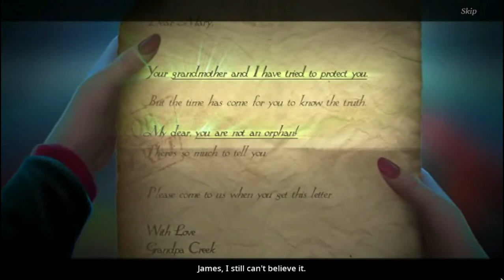Darkarta: A Broken Heart's Quest [excellent hidden-object game about a mom rescuing a daughter]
The fall name is Darkarta: A Broken Heart's Quest Standard Edition. This was the game's Steam demo.

Haunted by strange curses from her orphanage days, Mary never knew the story of her dark past until that day. Enter the enchanted 'Netherworld' where your destiny was written in blood and which whispers of true love. A multi-award winner epic adventure game! Rated by many as their all time favorite!